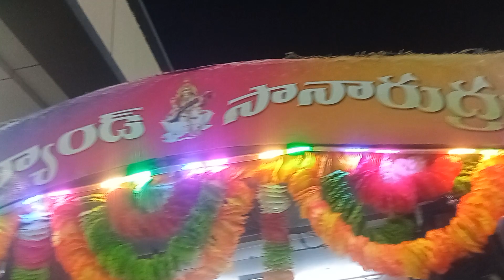dhanus bana🎹 సానా రుద్రవరం 9866532623